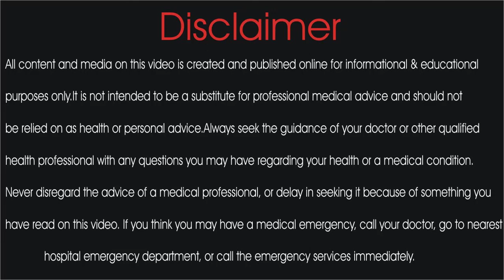Treatment of Eye Pimple in Urdu | Guhanjni ka Desi ilaj | Payameshifa | Hakeemabubakarsiddique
Welcome to Payam e Shifa Channel

All content and media on this video is created and published online for informational & educational

purposes only.It is not intended to be a substitute for professional medical advice and should not

be relied on as health or personal advice.Always seek the guidance of your doctor or other qualified

health professional with any questions you may have regarding your health or a medical condition.

Never disregard the advice of a medical professional, or delay in seeking it because of something you

have read on this video. If you think you may have a medical emergency, call your doctor, go to nearest

             hospital emergency department, or call the emergency services immediately.

In this video we are disscuss about the Cause,symtoms,precautions,Diet & Treatment of Eye Pimple.

Maktab Address: Chaungi Amer sidhu Quaid E Millat Colony Street # 11, LAHORE PAKISITAN.